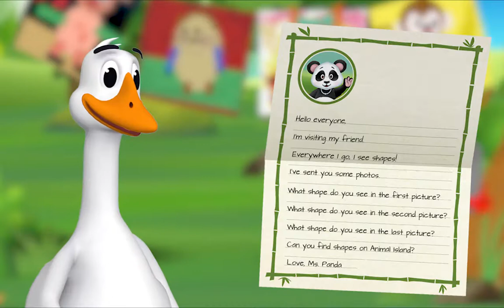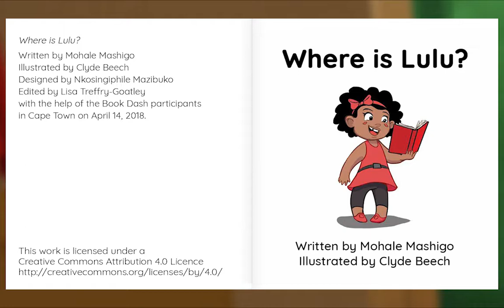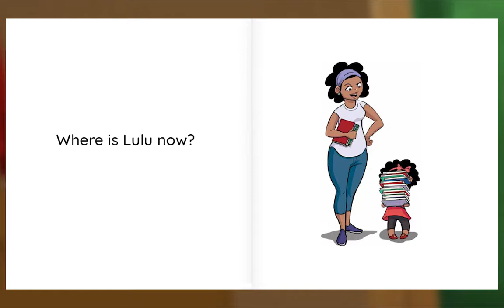Preschool Video Animal Island Learning Adventure (AILA) | Letters, Songs, Story Books